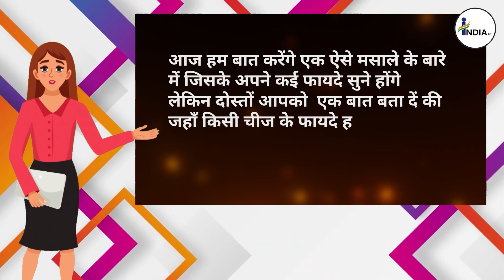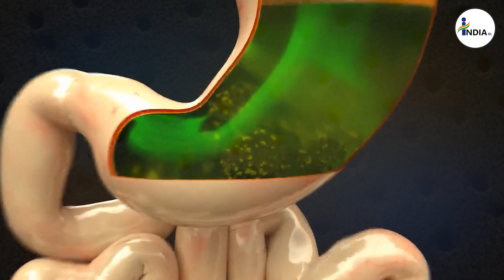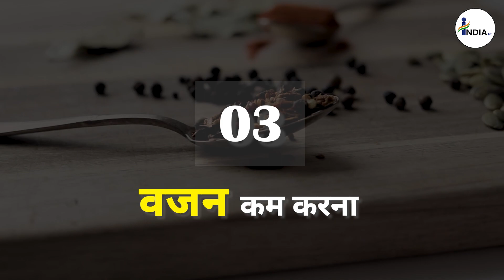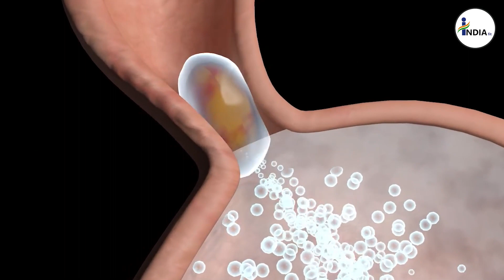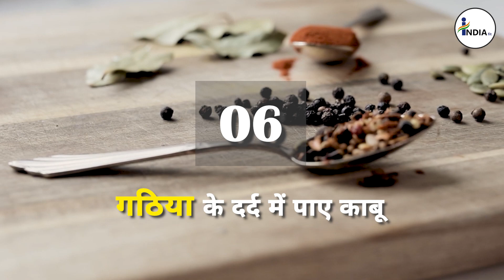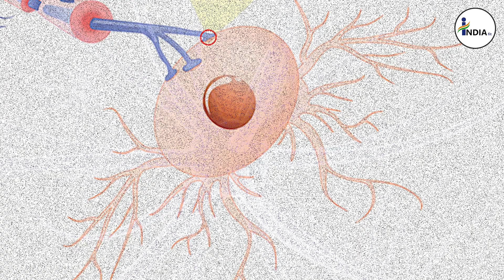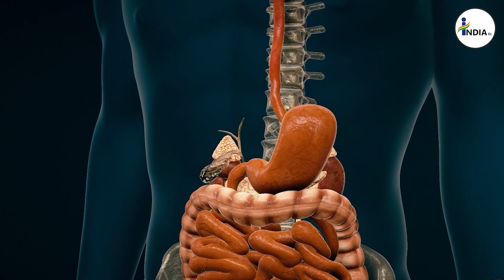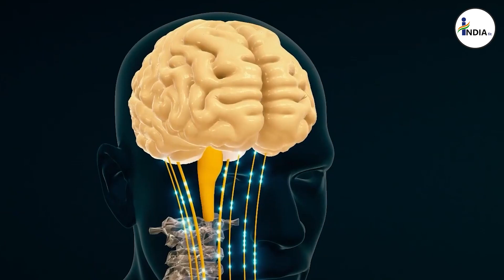काली मिर्च के फायदे और नुकसान - (Kali Mirch) Black Pepper Benefits and Side Effects in Hindi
Can I take black pepper every day?
What are the disadvantages of eating black pepper?
Is black pepper good for your liver?
Is black pepper good for men?